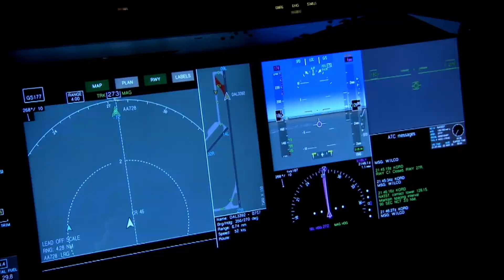Türkiye’nin Tek Hamlesi, Avrasya Haritasını Değiştirecek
Türkiye; çok büyük bir oyuncu. Elini nereye atsa orada derin değişimlere yol açıyor. Kime destek verse o ülke güçleniyor...